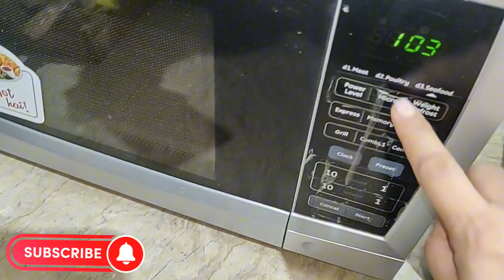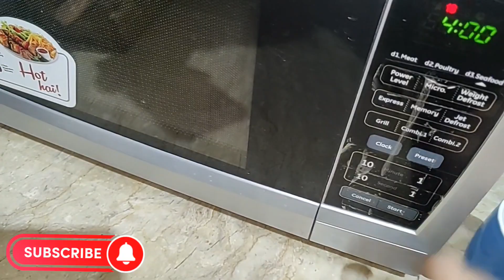Tea ☕ cake 🍰 with butter 🧈 very tasty 😋 By Samra's Life 🧬 channel.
Aoa dear friends.
AJ m ap k liye 1 aur TAsty 😋 tea cake ki recipe ly k ai hm.
Tea time cake ## With butter 🧈### Recipe ## very easy ## very tasty 😋 by Samra's Life 🧬 channel.